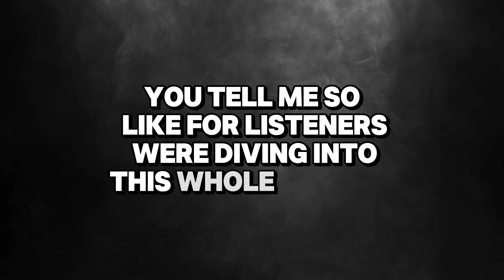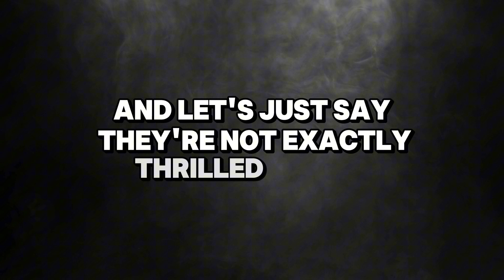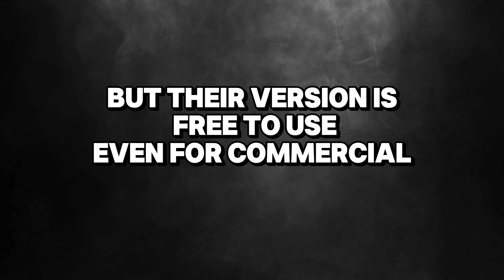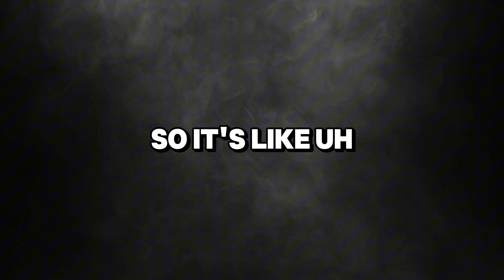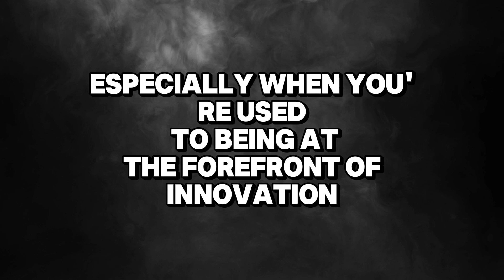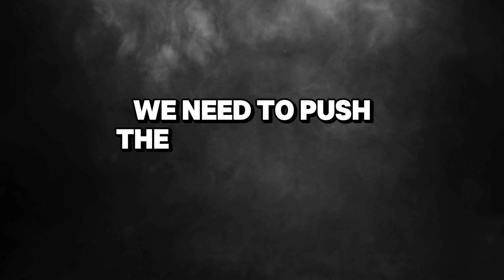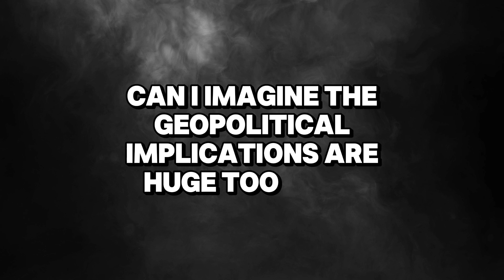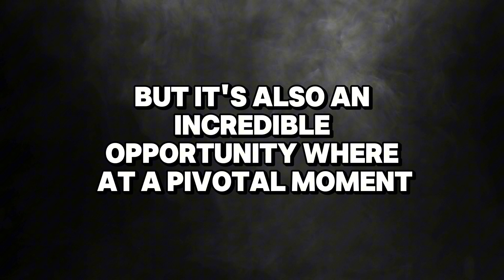Meta AI in panic mode because of DeepSeek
DeepSeek's arrival on the scene proves that AI innovation doesn't require billions of dollars. The company spent just $5.5 million training DeepSeek V3, which outperformed Meta's Llama 3.1, OpenAI's GPT-4o, and Alibaba’s Qwen 2.5. Their open-source models, including DeepSeek-R1, are available under a permissive MIT license, enabling smaller teams and developers to create high-performing AI solutions affordably. We explore how DeepSeek is democratizing AI and forcing major players like Meta to rethink their strategies. We also discuss the internal turmoil at Meta.